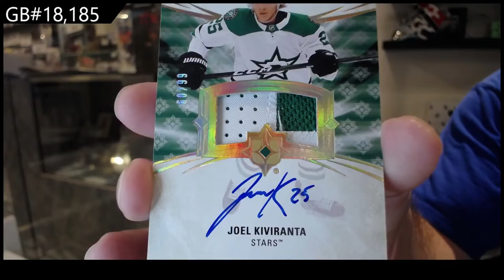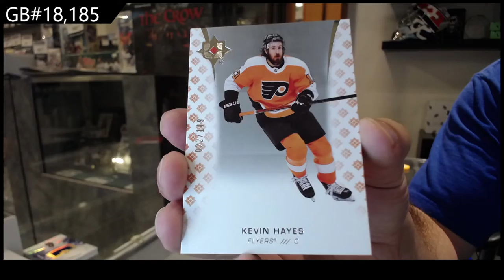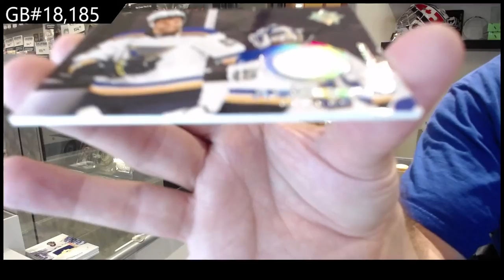20-21 Upper Deck Ultimate 2 Box Break C&C GB #18,185